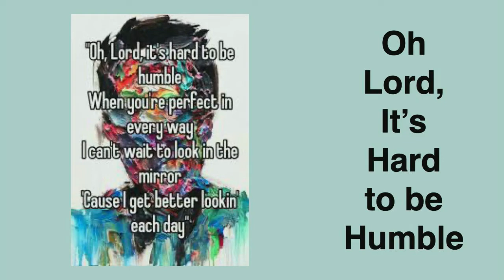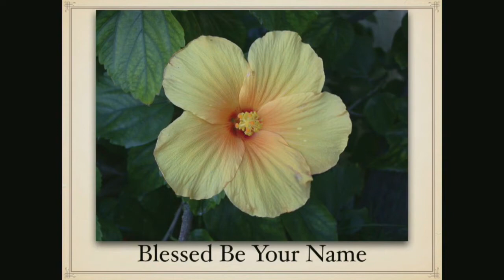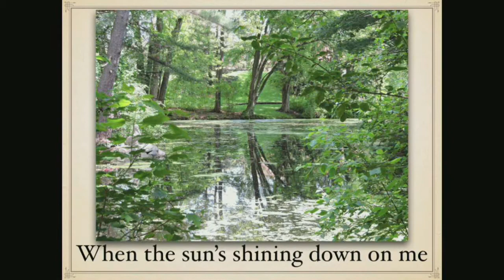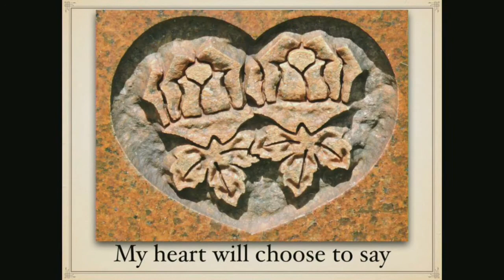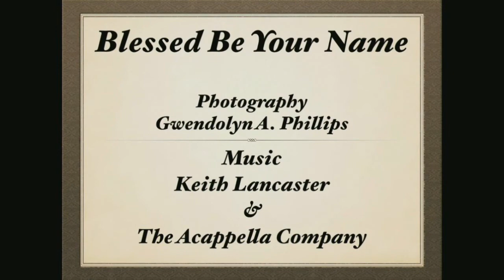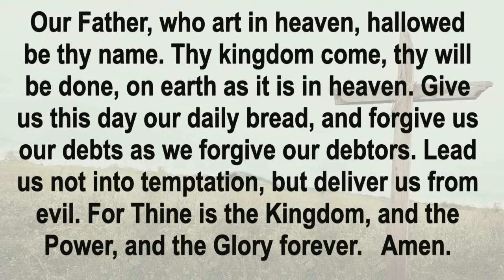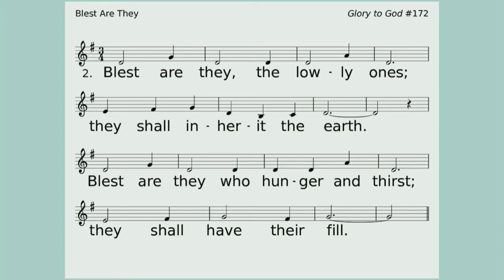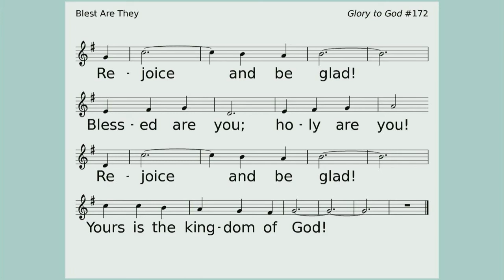Sermon for 06/14/20